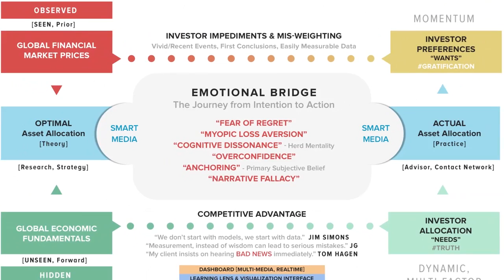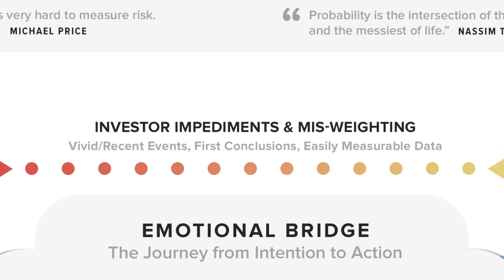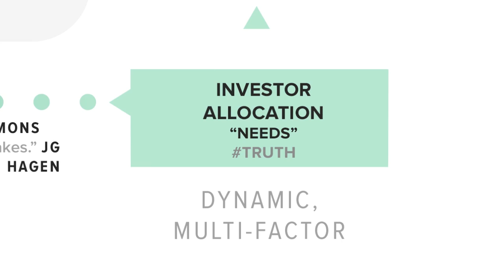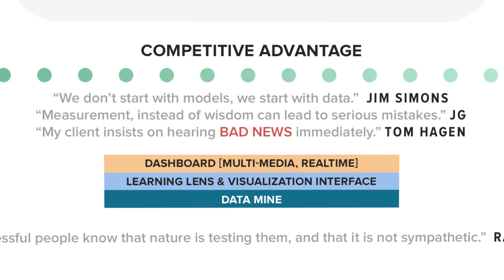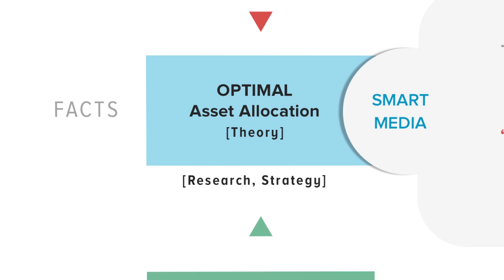Real Conversations (Part 4): Managing Emotions When Trading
In the final part of a wide-ranging interview with Buddy Carter, a private investor and former proprietary trader at Goldman Sachs, Carter and CEO Keith McCullough talk through why it's crucial for investors to have a repeatable process.